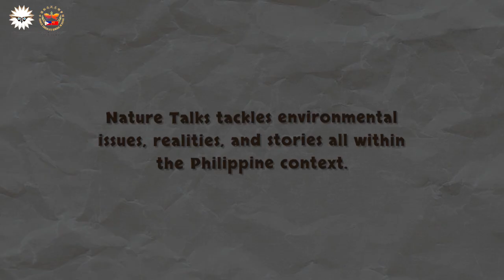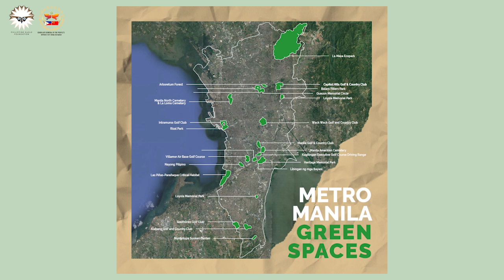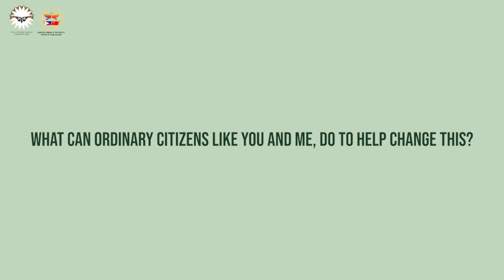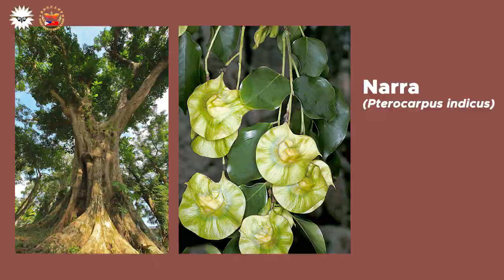Nature Talks 2021: Urban Greening pt.1 (Featuring our Reforestation Officer)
The Philippine Eagle Foundation along with the Consulate General of the People's Republic of China in Davao presents:

With special thanks to: FDC Utilities inc. & Rainbow Bridglink Ideas

Prioritizing green spaces in urban areas has proven to be one of the most effective methods of combatting Urban Heat and improving the lives of a city's residents. So why is it that despite our country's vast history of ecological riches  the Philippines' very own capital itself is bereft of green spaces?

Find out in part 1 of our 2-part series on urban greening here at the Philippine Eagle Foundation's youtube channel

Animation and Editing: Ara Lou Madarang
Promotional Art and Art: Marielle Moralde
Supervised by: Ethan Reyes
Researched by: Alexi Macapagal and Sofia Into

This channel does not claim any right over any of the graphics, images, and songs used in this video.

Copyright @philippine Eagle Foundation 2021. Any illegal reproduction of this content in any form will result in immediate action against the person concerned.